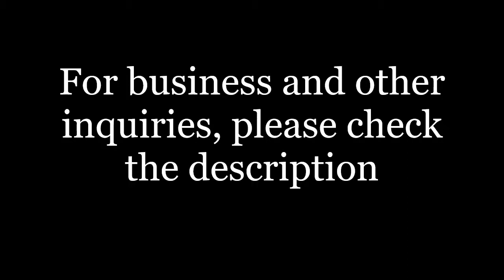Arun Thapa | Bhuleka Katha Tita Mitha | भुलेका कथा तिता मिठा | Original Song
Song: Bhuleka Katha Tita Mitha भुलेका कथा तिता मिठा
Singer: Arun Thapa अरुन थापा
this is one of the old and popular song of Arun Thapa.
Nepali geet haru ko high quality karaoke trackchayea ma hamilai samparka garnu hola.
नेपाली गीतहरूको उत्कृष्ट क्यारियोकी मिउजिक ट्रयाक चाहियेमा सम्पर्क गर्नु होला
buy various products from sasto pasal.
सस्तोमा सामान चाहिये सस्तो पसल
email at:
action will be taken immediately.

lyrics:
(Bhuleka katha tita mitha) X2
Sadha kagaj bho pana ma
Taba dekhchu jaba ma geet gauna thalchu
Jaba ma geet gauna thalchu
Bhuleka katha tita mitha

Verse:1

(Samjhanama sadhai chot bhaljhi dincha) X2
(Yaad haru ka lahar haru le) X2
Birsi sakeko katha haru dohorai dincha
(Jaba ma geet gauna thalchu) X2

Verse:2

(Nirautama tyasai man jhaski dincha) X2
(Bhawana ka lahar haru le) X2
Bhatkisakeko sunya mahal ma dohoraucha
(bhooleka katha tita mitha)